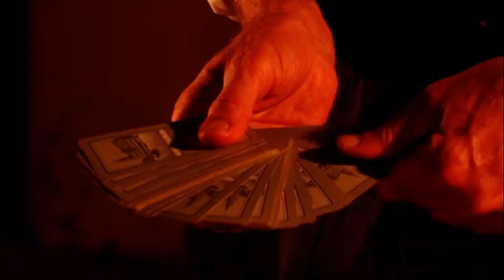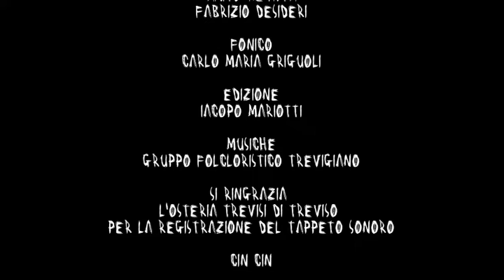iFilmati. I Corti: LA BEFFA DELL'OMBRA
Un simpatico corto realizzato da un allievo della Libera Università del Cinema di Roma, una splendida scuola di cinema fondata da Sofia Scandurra e Leonviola nel 1983 e oggi diretta da Fiorenza Scandurra.
Regia: Alberto Girotto
Durata: 6'44"